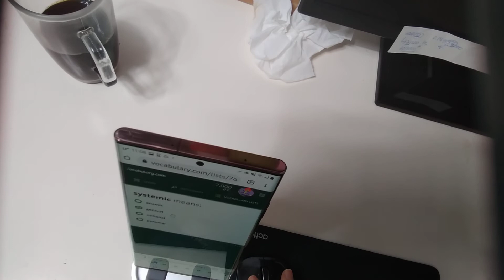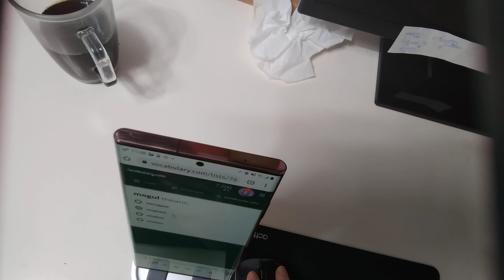February 10, 2021